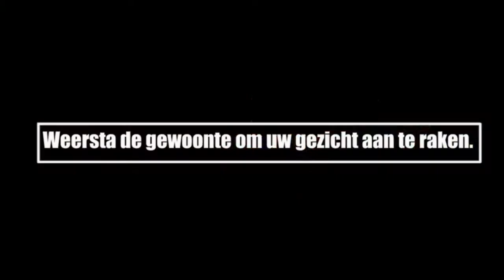25 08 2020 Minister van Volksgezondheid over COVID-19